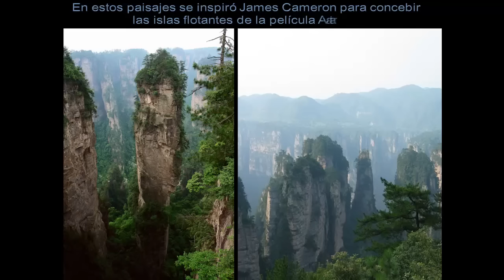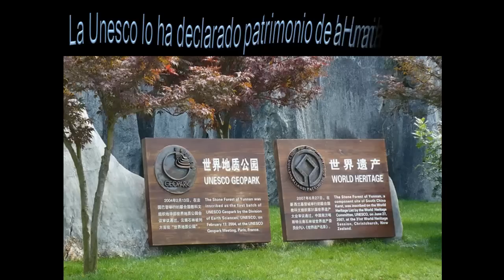Bosque de Piedra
Una belleza natural.